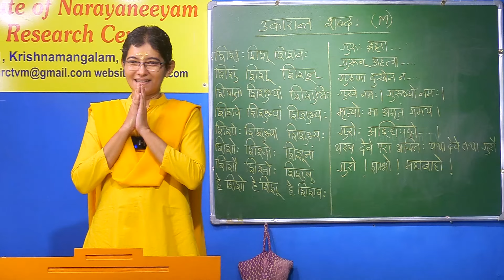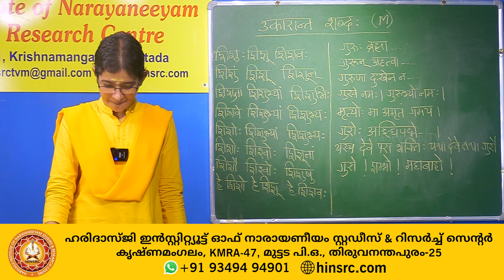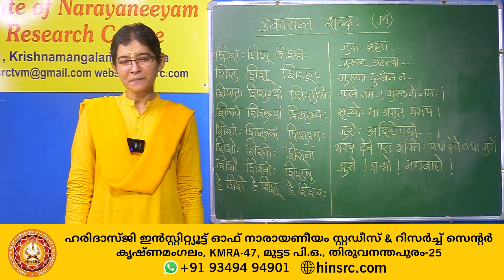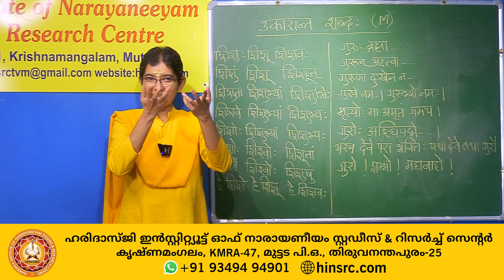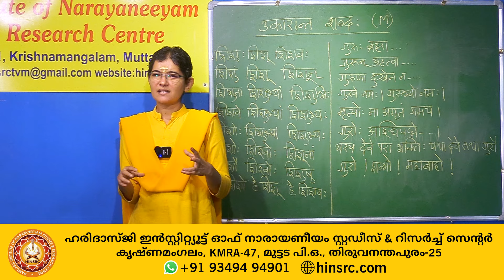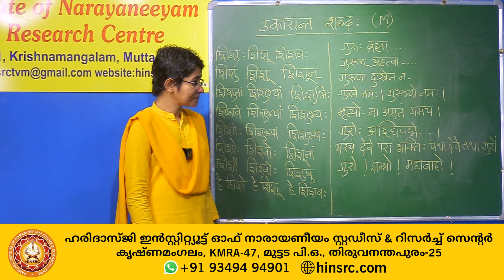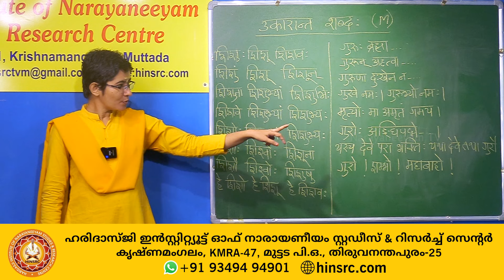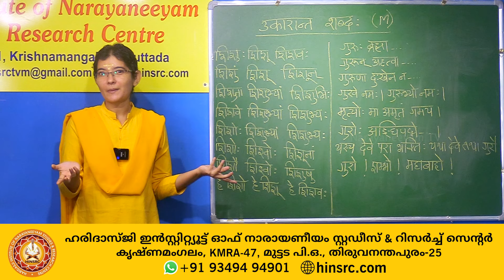സംസ്കൃത പഠനം || ഭാഗം 112 || Level 03